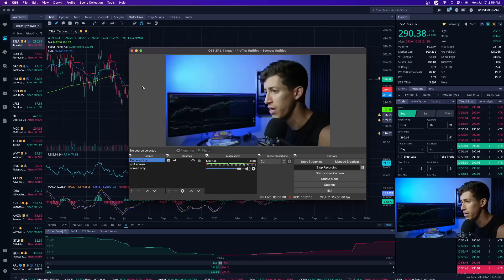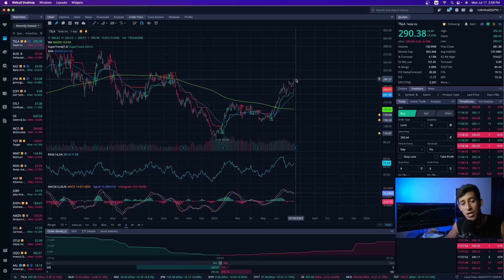(NEW) Tesla Stock Earnings Predictions In 4 Mins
When is the best time to buy tesla stock? Nasdaq 100 analysis: Where next for Tesla stock ahead of Q2 earnings?

1. 🚨 Message me any questions